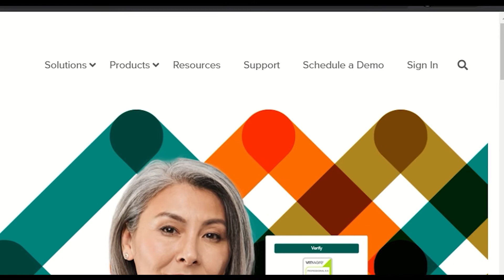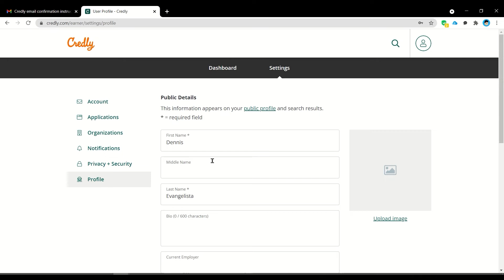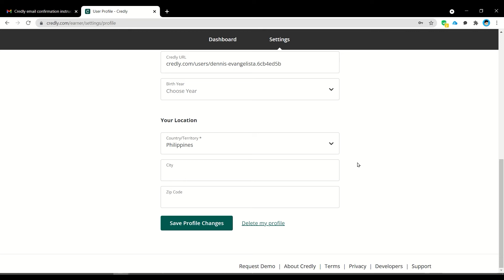Create a Credly Account | Filipino Tutorial